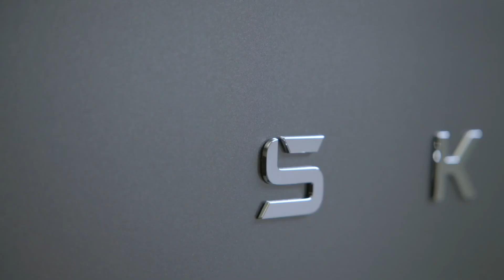Der Skoda Octavia - Neue Impulse für die Markenikone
Die vierte Octavia-Generation der Neuzeit geht mit frischem Selbstbewusstsein in die nächste Phase ihres Modellzyklus. Die Aufwertung umfasst unter anderem neu gestaltete vordere und hintere Stoßfänger sowie den modifizierten Škoda Grill. Ebenfalls neu sind die Matrix-LED-Scheinwerfer der zweiten Generation, überarbeitete LED-Heckleuchten mit animierten Blinkern sowie zahlreiche neu kreierte Leichtmetallfelgen. Die neue Angebotsstruktur besteht fortan aus den vier Ausstattungslinien Essence, Selection, Sportline und RS sowie neun Design Selections für den Innenraum.

Neben neuen und umweltschonenden Materialien für Sitze, Armaturenträger und Türverkleidungen gehört je nach Version auch das 10 Zoll große Digital Cockpit zur Serienausstattung. Das bekannte Digital Cockpit Plus im 10-Zoll-Format, das in der dritten Generation des Octavia debütierte, bleibt als Option im Angebot. Auf Wunsch können die Kunden erstmals für den Octavia ein 13 Zoll großes Infotainmentdisplay ordern. Den KIbasierten Chatbot ChatGPT integriert Škoda zu einem späteren Zeitpunkt serienmäßig in die digitale Sprachassistentin Laura. Durch die Ergänzung von Laura durch ChatGPT ergeben sich viele neue Möglichkeiten, die weit über die bislang umsetzbaren Sprachbefehle hinausgehen. Auch der Intelligente Parkassistent und das fernbediente Parken ziehen erstmal in den Octavia ein. Die Motorenpalette besteht aus zwei 1,5 TSI-Benzinern mit optionaler MildHybridtechnologie, zwei leistungsstarken 2,0 TSI-Benzinaggregaten und zwei TDI-Turbodieseln. Die Leistungsspanne erstreckt sich von 85 kW (115 PS) bis 195 kW (265 PS).

Darüber hinaus erweitert Škoda Auto ein weiteres Mal das reichhaltige Angebot an aktiven und passiven Sicherheitsausstattungen. Der neue Aufmerksamkeits- und Müdigkeitsassistent erfasst das Verhalten des Fahrers durch vielfältige Daten und Parameter. Insgesamt schützen bis zu zehn Airbags die Insassen des aufgewerteten Octavia.